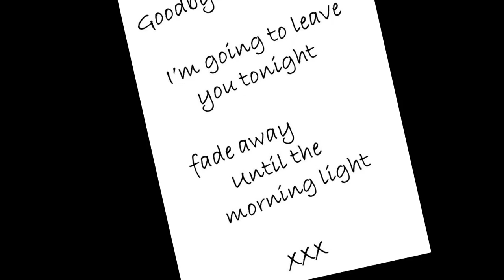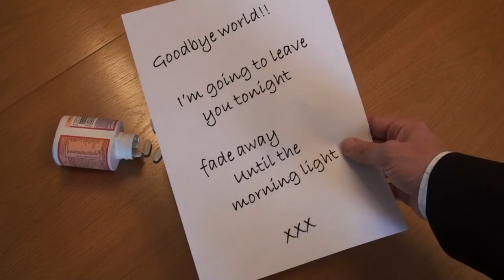Suicide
This song was written around 1980 after I heard a sad news report about a girl who committed suicide because of the hostile reactions she was getting from friends and family about her sexuality. From this report I came up with this story and lyrics:

She was born into a well-off family and enjoyed all the luxuries of childhood. She excelled at school, leaving with high grades and looked forward to a promising future.

But during the last few years she realised she was different to her friends. Something was not quite right. She would see her friends enjoying the company of boys but they didn't interest her. She was happier when it was just all girls.

Soon she realised what was up but she didn't want to risk being found out as feelings towards others like her were hostile. So when she was out with her friends she would lie and say she was going out with a guy who would do anything, anywhere with her.

But as time went on she found it harder to hide her true feelings until finally her friends put two and two together. They taunted her, called her names, cast her aside. The final straw came when her parents were told what she was and what she did. They were disgusted. They no longer wanted her around, putting shame upon the family.

She sat in her room and her head was spinning. That's when the voices started in her head. "Suicide" they said, "End your life". It was the only way. She heard her friends shouting "you're a loner with queer thoughts in your head" and "you're only happy in another girl's bed". And her parents shouting "you're obscene -- a social outcast".

She opened the bottle of pills and swallowed a handful. Then, with pen in hand, she wrote a final note:

"Goodbye world. I'm going to leave you tonight.
Fade away, until the morning light"

With that she laid back on her bed. Her whole life started passing before her. The images slowly fading until they were gone.

Her parents found her the following morning, devastated as they read her note.

Lyrics:

1. You're laughing away the time with some friends,
They've all got the men that they want but you pretend.
You say you're going steady, with a guy who's always ready,
To spend the night on a seat in a backstreet limousine.

2. The night is drawing in and your rooms getting colder.
You sit back in your chair with your coat wrapped around your shoulder.
They say: 'You're a loner with queer thoughts in your head,
only happy in another girl's bed.
Society rejects you and your parents think that you're obscene".

Chorus
It's the only way.
"End your life"
No more living this way.

Lead guitar solo.

Chorus.

This song reflects the attitude towards same sex relationships in the past. It in no way reflects my own personal feelings.

If you like this video and want to share it with others (whether on YouTube, Twitter, Facebook or whatever means you have) then please feel free.

Tony